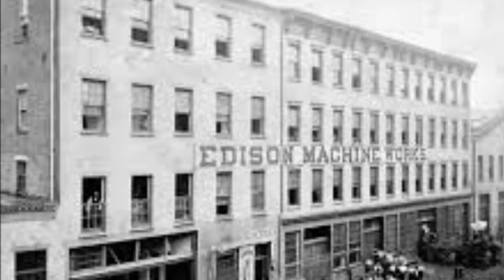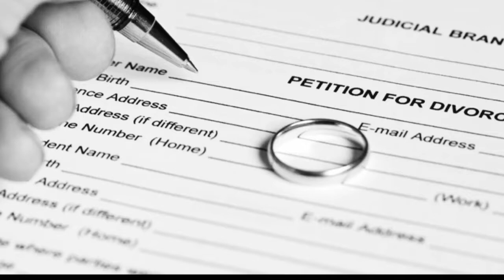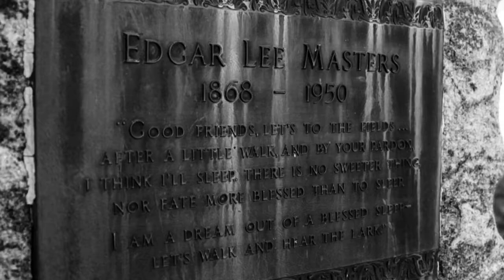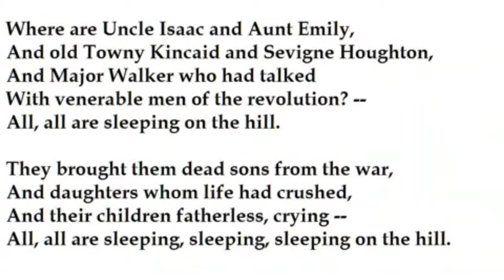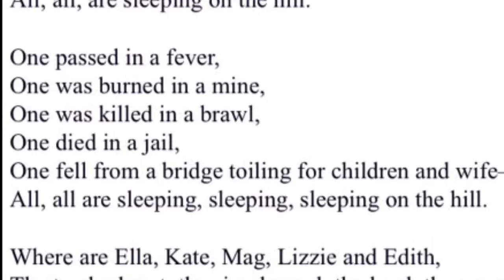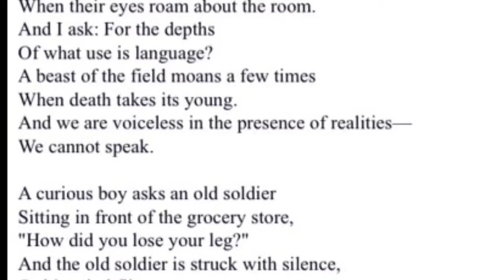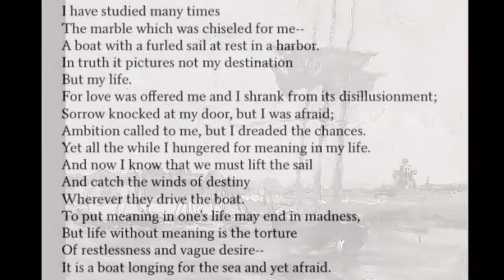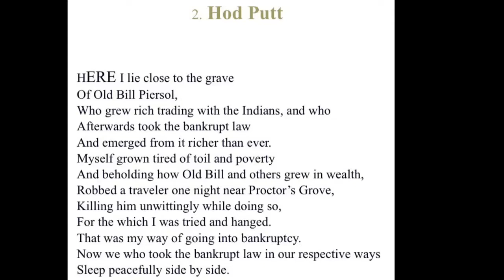The Ghost Town of Edgar Lee Masters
Hector Dimas & Eduardo Aguallo
Periods: 1 & 7